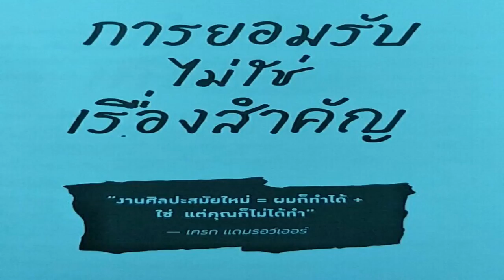การยอมรับไม่ใช่เรื่องสำคัญ